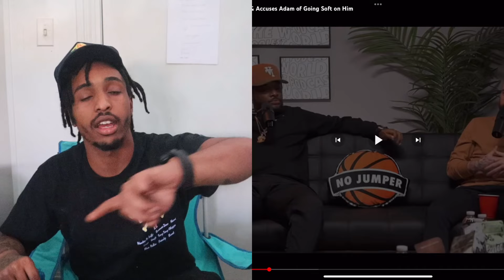Cuzzo reacts to Rory and mal call out dj vlad out and adam22(from no jumper) soft